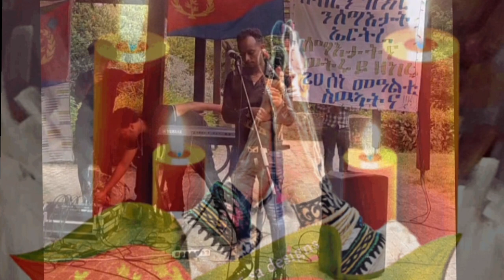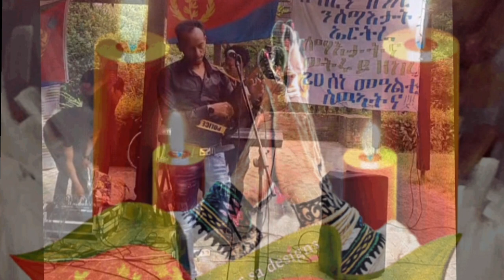New Eritrean Martyrs Music 2023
eritrean martyrs song 20 june 2023 ብምክንያት ዝክረ ሰማኣታት 20 ሰነ ዝተካየደ ኣብ ከተማ  Luxembourg